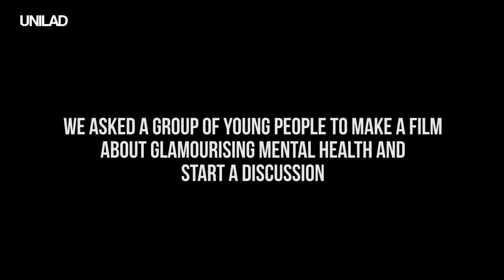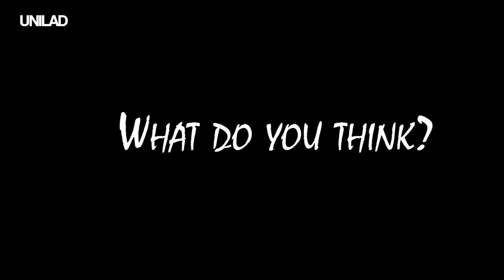WMHD, PSHE and Respect Resources: Glamourising Mental Health